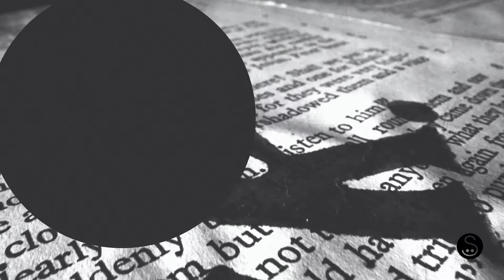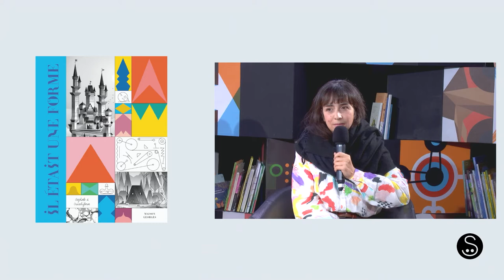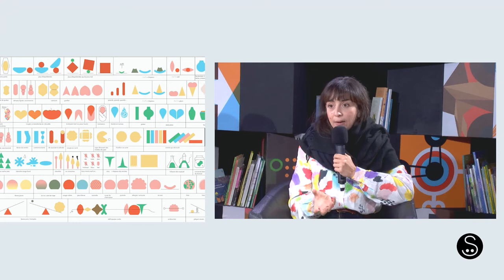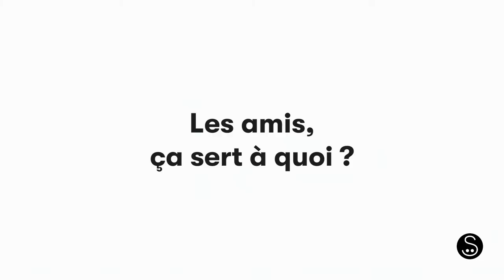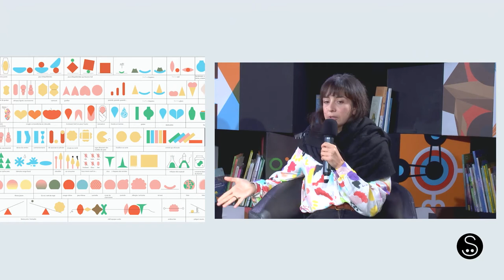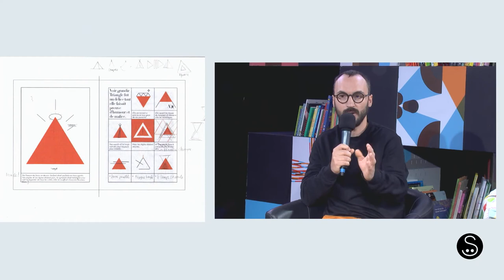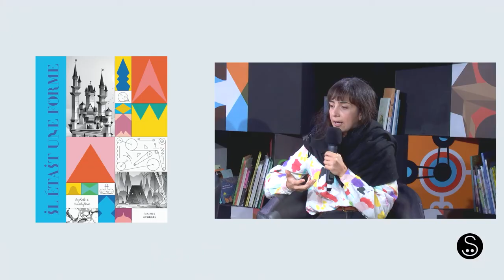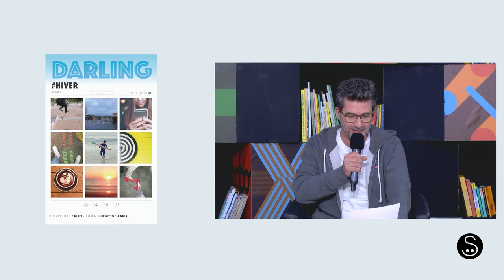Des livres et Nous ! - Épisode 4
Avec les auteurs et illustrateurs François Place (Olympe de Roquedor, Gallimard jeunesse), Cruschiform et Gazhole (Il était une forme, Maison Georges). Présenté par Willy Richert et Tharvin Tharshan.

Avec la participation de la classe de 6eD du collège Jean Moulin de Neuilly-Plaisance.

Et avec la participation d’Anaïs, Ariel, Chaïma, Dayann, Djibril, Elya, Julia, Lydia, Simine, Yasmina et Zoé du collège Sólveig Anspach de Montreuil pour « Nous ? le feuilleton ».

Quatre mains et deux cerveaux pour écrire un livre, pas facile ! Quatre artistes, qui utilisent des cadres classiques de notre imaginaire collectif, saisissent les codes du conte ou du roman de cape et d'épée pour se les approprier, les tordre, les métamorphoser et y apporter un éclairage actuel.